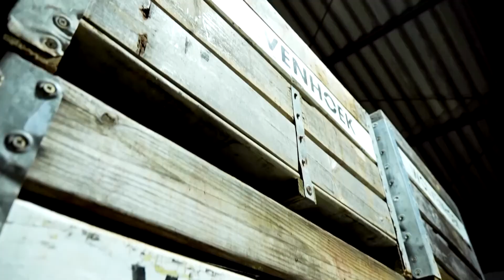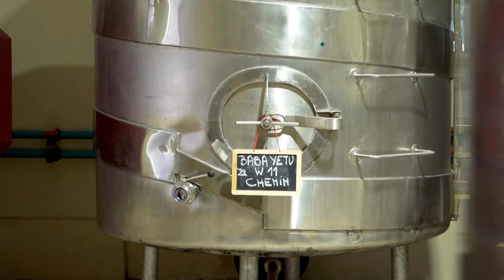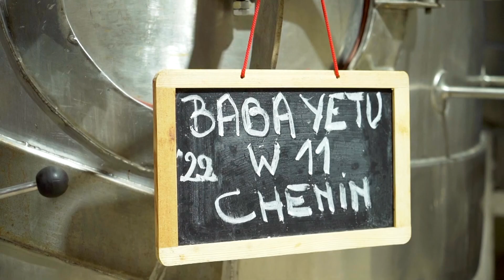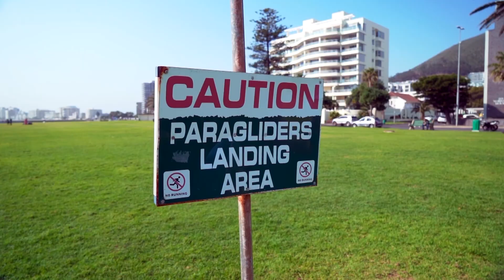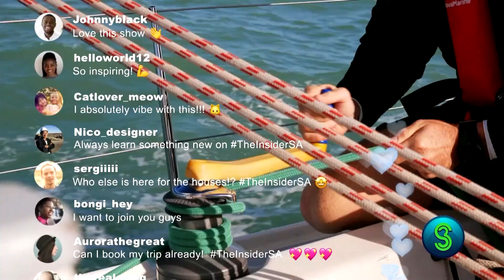Meet wine entrepreneur and celebrity housewife Thato Montse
Thato Montse always cherished the dream of having her own wine-label, and has studied both marketing and wine-making in order to achieve this. Before tasting success, Ms Montse had to re-write matric, fund her studies then learn about wine.

Now, to both her family and industry veterans like Eric Sas, she’s a respected connoisseur with her own wine label – Thato Wines.